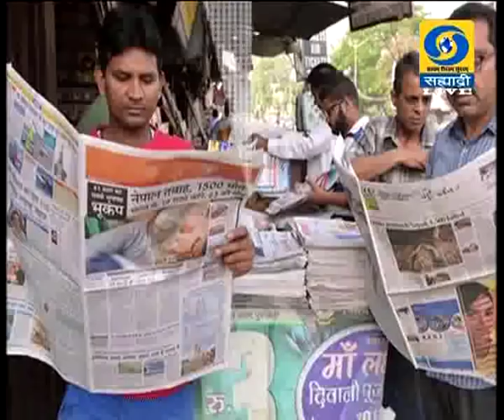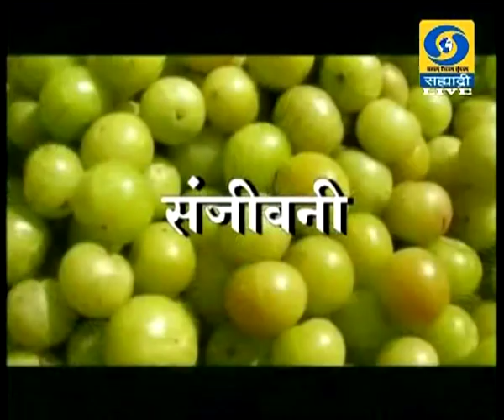नमस्कार मंडळी (Live) दूरदर्शन सह्याद्री वाहिनीवर विशेष कार्यक्रम 08.04.2019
चेतन रायकर, वास्तुतज्ज्ञ यांचा हा विशेष कार्यक्रम नमस्कार मंडळी... ०८ एप्रिल २०१९ रोजी थेट प्रसारण झाले... निर्माता - अमोल शेंडे / आलोक खोब्रागडे आपण काही कारणास्तव पाहू शकला नसाल तर या व्हिडिओ द्वारे आपण पुन्हा पाहू शकता. नमस्कार मंडळी.
Namskar Mandali - 08 April 2019 - नमस्कार मंडळी
DD Sahyadri
Doordarshan Mumbai
Sahyadri Marathi
Show : ' नमस्कार मंडळी '  (०८ एप्रिल २०१९)
Subject : ' नमस्कार मंडळी. '
Parti : चेतन रायकर, वास्तुतज्ज्ञ
Anchor : वैष्णवी कानविंदे - पिंगे
Social Media Operator : वनिता राऊत - मांजरेकर
Producer : मनोज चतुर्वेदी